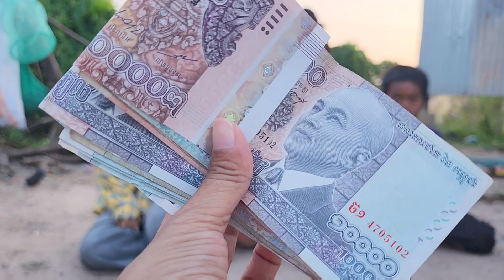បងស្រីហែមរីកំពុងតែរៀបចំធ្វើម្ហូបធ្វើឆាផ្លែល្ហុងពងទាពិសារបាយពេលល្ងាចជាមួយកូន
Thanks!
► We upload About :
Pich Sovann ,
របៀបធ្វើម្អូបខ្មែរ,
How to make Khmer soup,
បន្លែត្រីសាច់ដាក់លក់តាមផ្លូវ,
Vegetables, fish, meat for sale on the street,
របៀបផ្សំថ្នាំឪថសបុរាណខ្មែរ,
ការធ្វើដំណើរកំសាន្តនៅភ្នំពេញនិងតាមខេត្ត,
Travel in Phnom Penh and the provinces,
ខ្មែរជួយខ្មែរក្នុងគ្រាជួបទុកលំបាក,